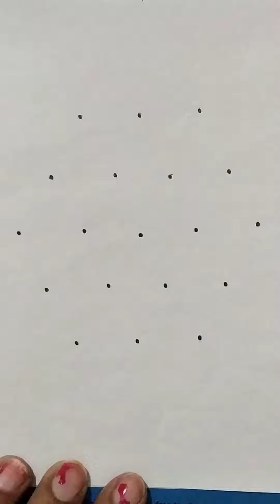so beautiful flower rangoli 💐💐,3*5dots daily kolams beautiful rangoli 💐, latest Rangoli 🌻🌻